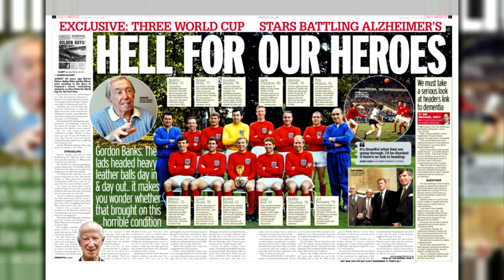Richard Keys interviews Dawn Astle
Richard Keys interviews Dawn Astle at BeIn Sports in regards to her late father's death due to brain injuries in football